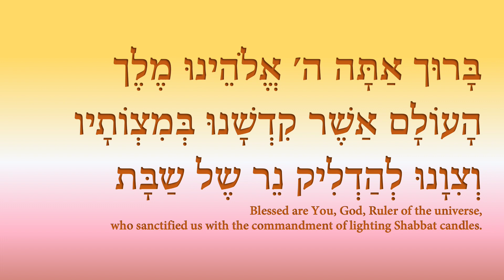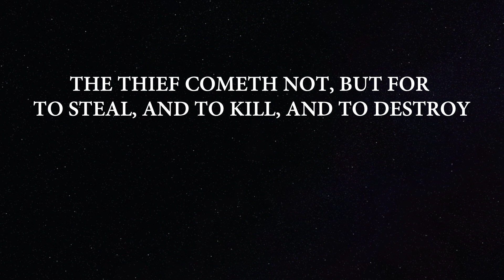Shabbat Prayer 2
שַׁבַּת-קֹדֶשׁ
Blessed are you, Lord our God, Ruler of the Universe, who creates the fruit of the vine.
Make Israel a goodly vine. We shall dwell safely, and shall build houses, and plant vineyards; yea, we shall dwell with confidence. You are the LORD, the God of Israel; You made a covenant with our fathers in the day that You  brought them forth out of the land of Egypt, out of the house of bondmen, saying,
At the end of seven years let ye go every man his brother an Hebrew.
Pray for the peace of Jerusalem: they shall prosper that love thee.
   Peace be within thy walls, and prosperity within thy palaces.
   For my brethren and companions' sakes, I will now say, Peace be within thee. O My Lord, make this a peaceful land. Amen.